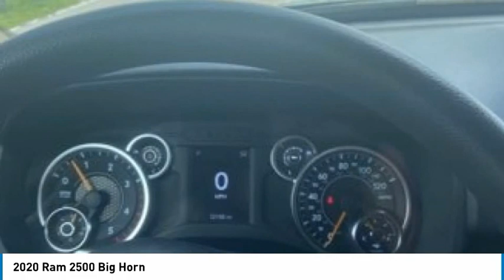2020 Ram 2500 835H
2020 Ram 2500 Big Horn